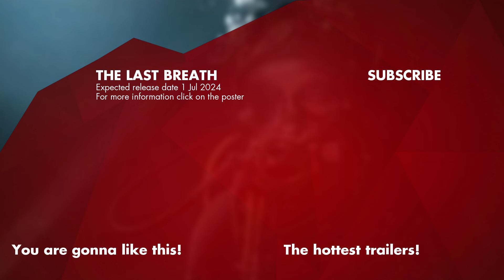THE LAST BREATH Trailer (2024)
The Last Breath (2024) is the new thriller by Joachim Hedén, starring Kim Spearman, Jack Parr and Alexander Arnold.